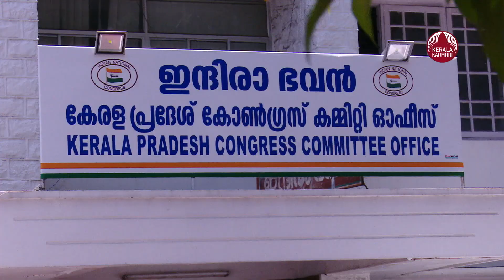Oommen Chandy won't abandon Puthuppally | Keralakaumudi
പുതുപ്പള്ളി വിട്ടുപോകില്ലെന്ന് ഉമ്മന്‍ചാണ്ടിയും ഹരിപ്പാട് അമ്മയെ പോലെ എന്ന് ചെന്നിത്തലയും വ്യക്തമാക്കിയതോടെ നേമത്തെ കരുത്തന്‍ ആര് എന്നതില്‍ ആശങ്ക ശക്തം. ഉമ്മന്‍ ചാണ്ടി മണ്ഡലം മാറരുതെന്ന് ആവശ്യപ്പെട്ട് പുതുപ്പളളിയില്‍ നാടകീയ രംഗങ്ങള്‍ ആണ് അരങ്ങേറിയത്. വീട്ടിലെ ജനാലയ്ക്കരകില്‍ നിന്ന ഉമ്മന്‍ ചാണ്ടിയുടെ കൈ പിടിച്ചാണ് പ്രവര്‍ത്തകര്‍ കരഞ്ഞ് നിലവിളിച്ചത്. പ്രവര്‍ത്തകര്‍ കരയുന്നത് കണ്ട ഉമ്മന്‍ ചാണ്ടിയും വികാരധീനനായി. മുതിര്‍ന്ന നേതാവ് കെ സി ജോസഫ്, ബ്ലോക്ക്മണ്ഡലം ഭാരവാഹികള്‍ അടക്കം ഉമ്മന്‍ ചാണ്ടിക്കൊപ്പമുണ്ട്. വീടിന് ചുറ്റുമായി നൂറുകണക്കിന് പ്രവര്‍ത്തകരാണ് തടിച്ച് കൂടിയത്. ബി ജെ പിയുടെ സിറ്റിംഗ് സീറ്റായ നേമത്ത് മത്സരിക്കാന്‍ ഉമ്മന്‍ ചാണ്ടി സന്നദ്ധത അറിയിച്ചതായ റിപ്പോര്‍ട്ടുകള്‍ വന്നതിന് പിന്നാലെ ആയിരുന്നു  അണികളുടെ പ്രതിഷേധം. തുടര്‍ന്നാണ് പ്രവര്‍ത്തകര്‍ക്ക് പുതുപ്പള്ളി വിട്ടുപോകില്ലെന്ന് ഉമ്മന്‍ചാണ്ടി ഉറപ്പു നല്‍കിയത്. ഇതിനു മുന്നേ തന്നെ ഇക്കുറി ഹരിപ്പാട് മത്സരിക്കും എന്നും ഹരിപ്പാട് തനിക്ക് അമ്മയെ പോലെ ആണ് എന്നും പ്രതിപക്ഷ നേതാവ് രമേശ് ചെന്നിത്തല പ്രതികരിച്ചിരുന്നു. നേമത്തെ  അഭ്യൂഹങ്ങളില്‍ സ്ഥാനം പിടിച്ചിരുന്ന രണ്ട് നേതാക്കള്‍ നിലപാട് പരസ്യമാക്കിയതോടെ നേമത്തെ കരുത്തനിലെ ആകാംഷ വീണ്ടും ശക്തമായി. നേമം ഉള്‍പ്പടെ തര്‍ക്കമുളള പത്തുസീറ്റുകളില്‍ സ്ഥാനാര്‍ഥികളെ തീരുമാനിക്കാനുളള കോണ്‍ഗ്രസിന്റെ ചര്‍ച്ചകള്‍ ഡല്‍ഹി കേരള ഹൗസില്‍ പുരോഗമിക്കുക ആണ്. ഉമ്മന്‍ ചാണ്ടിയും പ്രതിപക്ഷ നേതാവ് രമേശ് ചെന്നിത്തലയും  നാട്ടലേക്കു മടങ്ങി എങ്കിലും ഡല്‍ഹിയില്‍ തുടരുന്ന മുല്ലപ്പള്ളി ദേശീയ നേതൃത്വവുമായി കൂടിയാലോചനകള്‍ തുടരുക ആണ്. കേരളത്തിന്റെ ചുമതലയുള്ള എ.ഐ.സി.സി ജനറല്‍ സെക്രട്ടറി താരിഖ് അന്‍വറുമായാണ് പ്രധാന ചര്‍ച്ചകള്‍. 91 സീറ്റുകളിലാണ് കോണ്‍ഗ്രസ് മത്സരിക്കുന്നത്. നേമത്തെ സസ്‌പെന്‍സ് നിലനിര്‍ത്തിക്കൊണ്ട് ആയിരുന്നു കഴിഞ്ഞ ദിവസം  കോണ്‍ഗ്രസ് 81 മണ്ഡലങ്ങളിലെ സ്ഥാനാര്‍ഥികളുടെ കാര്യത്തില്‍ ധാരണയാക്കിയത്. നേമത്തിന് പുറമേ കൊല്ലം, കുണ്ടറ, തൃപ്പൂണിത്തുറ, നിലമ്പൂര്‍, കല്പറ്റ, ആറന്മുള, കാഞ്ഞിരപ്പള്ളി, പട്ടാമ്പി, തവനൂര്‍ എന്നീ മണ്ഡലങ്ങളിലാണ് തര്‍ക്കം നിലനില്‍ക്കുന്നത്. സ്ഥാനാര്‍ത്ഥി നിര്‍ണയം പൂര്‍ത്തിയാക്കാതെ തര്‍ക്കം നിലനില്‍ക്കുന്നതില്‍ ഹൈക്കമാന്റും കടുത്ത അതൃപ്തിയാണ് രേഖപ്പെടുത്തിയത്. ഉമ്മന്‍ ചാണ്ടിയെ കളത്തിലിറക്കി നേമത്തിന് ഇത്രയുമധികം പ്രാധാന്യം നല്‍കേണ്ടതുണ്ടോ എന്ന ചിന്തയും കോണ്‍ഗ്രസ് നേതൃത്വത്തിനുണ്ട്. നേമത്ത് മത്സരിച്ചാല്‍ സിപിഎമ്മും ബിജെപിയും ഉമ്മന്‍ ചാണ്ടിക്കെതിരെ ഒന്നിക്കുമെന്നും മറ്റിടങ്ങളില്‍ പ്രചാരണം നടത്താന്‍ കഴിയാത്ത വിധം അദ്ദേഹത്തിന് അവിടെ നില്‍ക്കേണ്ടി വരുമെന്നുമുള്ള ആശങ്കയുമുണ്ട്.  തീരുമാനമാകാത്ത മണ്ഡലങ്ങളലേക്ക് അന്തിമമായി പരിഗണക്കേണ്ടവരുടെ പേരുകള്‍ ഗ്രൂപ്പ് നേതാക്കള്‍ കൈമാറി. കെ. ബാബുവിനായി ഉമ്മന്‍ ചാണ്ടി വാദിക്കുന്നതിനാല്‍ തൃപ്പൂണിത്തുറയില്‍ തീരുമാനമായില്ല. ബാബുവിനു പകരം നെതര്‍ലന്‍ഡ്സ് മുന്‍ അംബാസഡര്‍ വേണു രാജാമണിയുടെ പേരും പരിഗണനയിലുണ്ട്. ഇടക്കാല പ്രസിഡന്റ് സോണിയ ഗാന്ധിയുടെ അധ്യക്ഷതയില്‍ ചേര്‍ന്ന കേന്ദ്ര തിരഞ്ഞെടുപ്പ് സമിതി യോഗം ആണ് 81 മണ്ഡലങ്ങളലേക്കുള്ള സ്ഥാനാര്‍ഥികളുടെ പേരുകള്‍ അംഗീകരിച്ചത്. അതേസമയം,
ജനതാദളിന് സീറ്റ് വിട്ടുനല്‍കിയതില്‍ പ്രതിഷേധിച്ച് മലമ്പുഴയില്‍ കോണ്‍ഗ്രസ് പ്രവര്‍ത്തകരുടെ പരസ്യ പ്രതിഷേധം. പഞ്ചായത്ത് മെമ്പര്‍മാര്‍ ഉള്‍പ്പെടെ രാജി ഭീഷണിയുമായാണ് പ്രകടനം നടത്തിയത്. കുറ്റിയാടിയില്‍ സിപിമ്മില്‍ സംഭവിച്ചതിന് സമാനമായ പ്രതിഷേധമാണ് മലമ്പുഴ മണ്ഡലത്തില്‍ കോണ്‍ഗ്രസില്‍ സംഭവിക്കുന്നത്. മലമ്പുഴ മണ്ഡലം ഘടകകക്ഷികള്‍ക്ക് കൊടുത്ത് യുഡിഎഫിന്റെ വിജയസാധ്യത ഇല്ലാതാക്കുകയാണ് നേതൃത്വം ചെയ്യുന്നതെന്ന് കോണ്‍ഗ്രസ് പ്രവര്‍ത്തകര്‍ ആരോപിച്ചു. 2016ലെ നിയമസഭ തെരഞ്ഞെടുപ്പില്‍ യുഡിഎഫ് മലമ്പുഴയില്‍ മൂന്നാം സ്ഥാനത്തായിരുന്നു. ഏറെക്കാലമായി എല്‍ഡിഎഫ് സ്ഥാനാര്‍ഥി വി.എസ് അച്യുതാനന്ദനാണ് മലമ്പുഴ എം.എല്‍.എ. ഇത്തവണത്തെ തെരഞ്ഞെടുപ്പില്‍ അച്യുതാനന്ദന് പകരം എ. പ്രഭാകരനാണ് എല്‍.ഡി.എഫ് സ്ഥാനാര്‍ഥി.